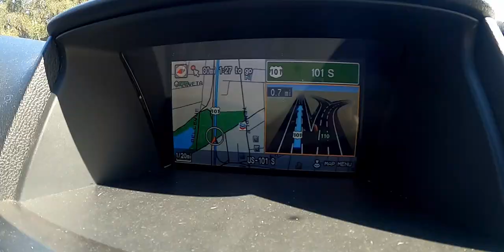Pitbull Terrier Dog Loves Wilderness Camping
How a Pitbull Terrier Dog Loves Wilderness Camping on a Mountain | Dogwood pt. I

Join Warren, Anne and their American Pitbull Terrier dog, Cassandra, on another adventure vlog into the San Bernardino Forest where they tackle wilderness camping. Don't miss the beautiful scenery along Rim of The World Highway in Rimforest, California, as they make their journey to the epic destination known as Dogwood Campground. The month is October, circa 2020 and wildfires are in full swing. The campsite is a dry, dusty one, but it's always a top pick for Sycamore and Salt. Lush greenery and hiking trails surround the area, as Lake Gregory and Lake Arrowhead are only a short drive away.

00:00 Intro
01:15 Let's Go!
05:15 Dogwood Campground
07:13 Tent Setup
10:32 This is Our Fire!
16:00 Vehicle Malfunction
16:20 Sunset Hike
19:00 Christmas Came Early

Warren, Anne and their American Pitbull Terrier dog, Cassandra, are documenting adventures to hopefully educate and inspire others.